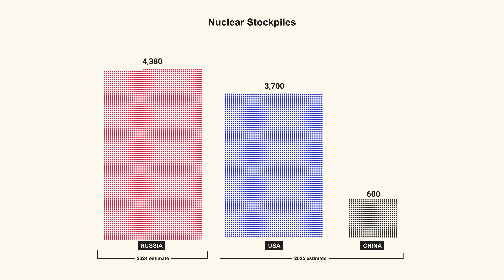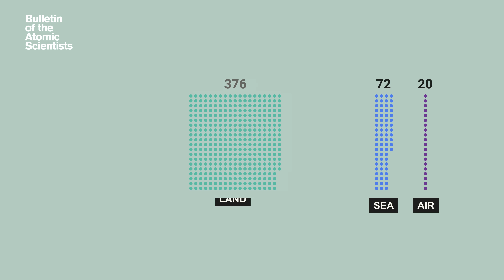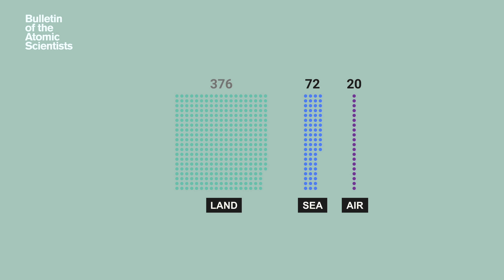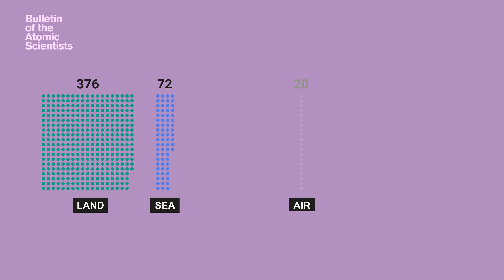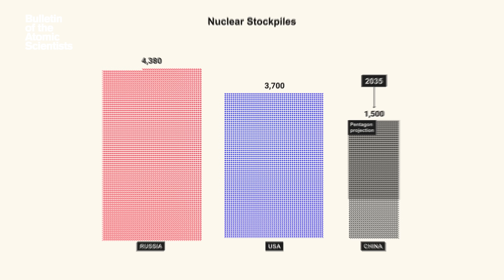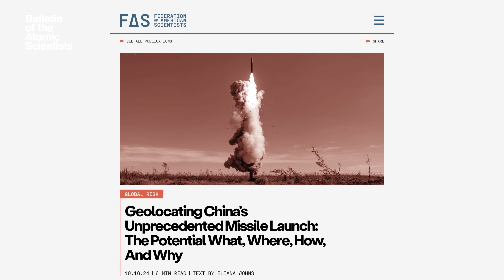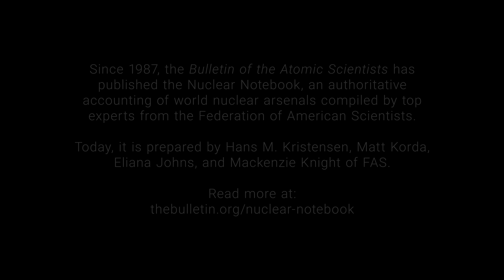How many nuclear weapons does China have in 2025?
Since 1987, the Bulletin of the Atomic Scientists has published the Nuclear Notebook, an authoritative accounting of world nuclear arsenals compiled by top experts from the Federation of American Scientists. Today, it is prepared by Hans M. Kristensen, Matt Korda, Eliana Johns, and Mackenzie Knight of FAS.

This video explores China’s nuclear arsenal, which is growing at a faster pace than any of the other nine nuclear weapons states. You can read more from the Nuclear Notebook about other nuclear arsenals here:

Special thank you to the FAS team at @scientistsorg for their work and support!

00:00 - Introduction
00:54 - Land
02:44 - Sea
03:34 - Air
04:12 - Future delivery systems
04:45 - Nuclear posture